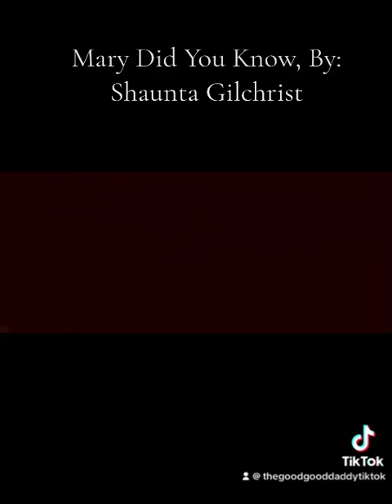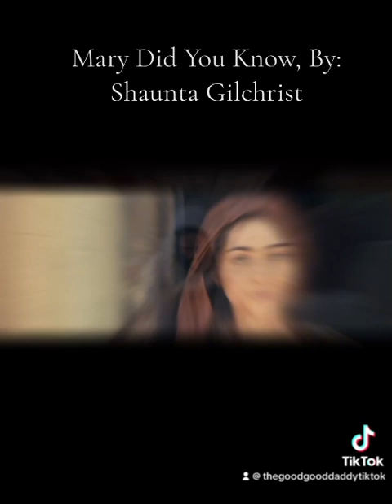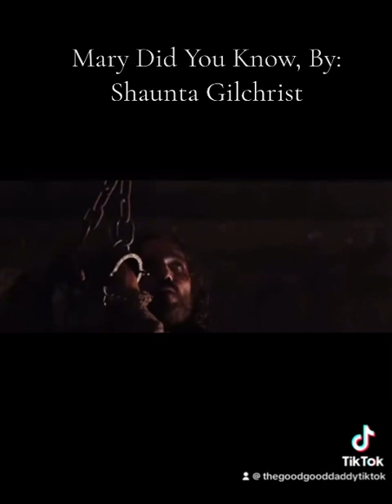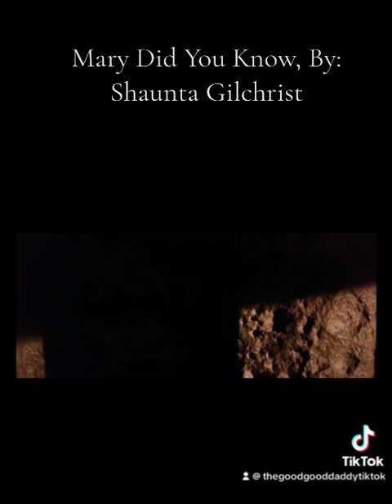Mary Did You Know Music Video By: Shaunta Gilchrist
11:11 An Intimate Christmas By: Shaunta Gilchrist is available on all platforms. This is the first single off of the project. Let’s see the love of our savior Jesus.